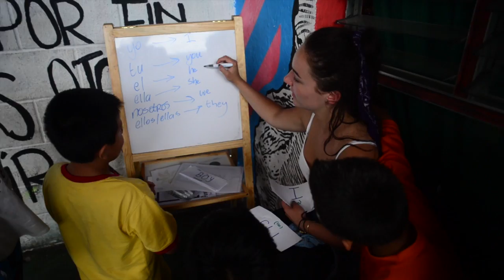El nuevo hogar de Los Patojos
El proyecto educativo de Jocotenango, Sacatepéquez se alista para darle la bienvenida a sus estudiantes en sus nuevas instalaciones.